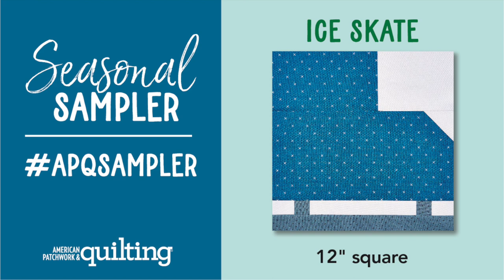Seasonal Sampler: Ice Skate Block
See the basics of sewing a wintry Ice Skate quilt block.

Use this block in our "Seasonal Sampler" quilt.